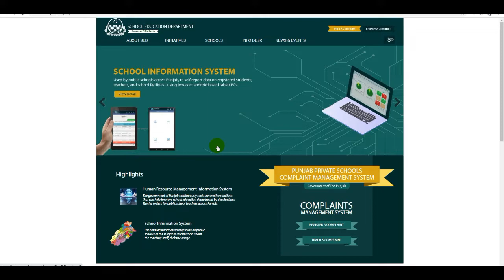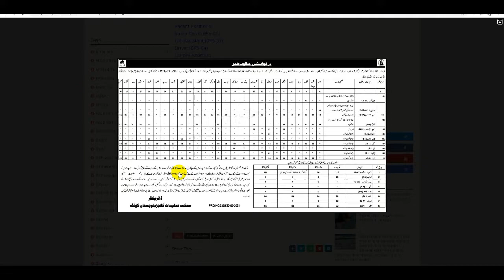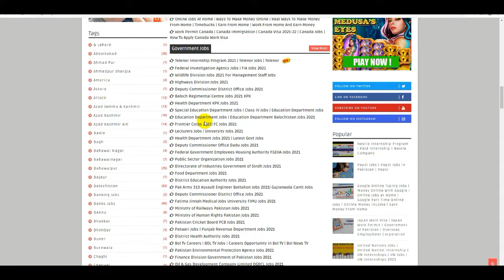Education Department Jobs 2021 | Class VI Jobs | Govt Jobs 2021 in Pakistan | Latest Education Jobs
FIA Jobs 2021 | Federal Investigation Agency FIA Jobs | Latest Govt Jobs in Pakistan | Jobs in FIA

Bol Tv Careers | Jobs in Bol TV | BOl News | Bol TV Jobs Apply | Careers Opportunity in Bol TV | BOL

United Nations Jobs | Internship in United Nations | How to Apply for United Nations Jobs | UN Jobs

How To Earn Money From Snack Video App | Snack Video App | Make Money Online | Snack | Mobile App

Qatar Visa for Pakistan | Qatar Jobs Visa | Overseas Jobs | Qatar Work Visa | How To Get Qatar Jobs

Youtube Jobs From home | Google Online Jobs | How To Make Money Online With Google | Online Earning

Federal Public Service Commission Jobs | How To Online Apply FPSC Jobs | FPSC Jobs | Govt Jobs 2021

Pepsi Company Jobs 2021 | Jobs in Pepsi Company | How to Apply Pepsi Company Jobs Online | Pepsi Job

Govt Jobs 2021 | Wapda Jobs 2021 | FIA Jobs 2021 | Motorway Police Jobs 2021 | PPSC Jobs 2021 | NAB